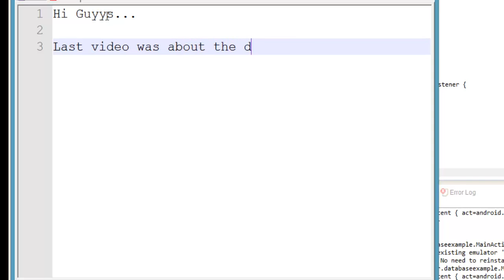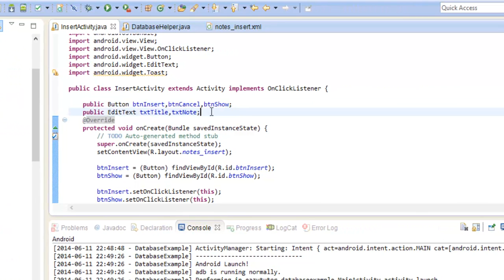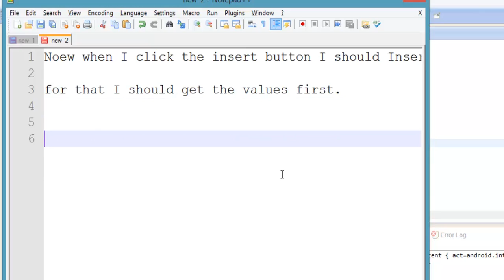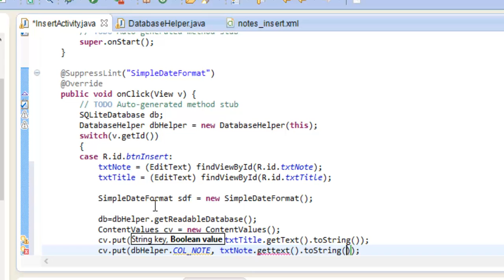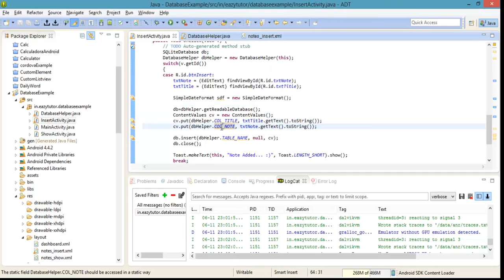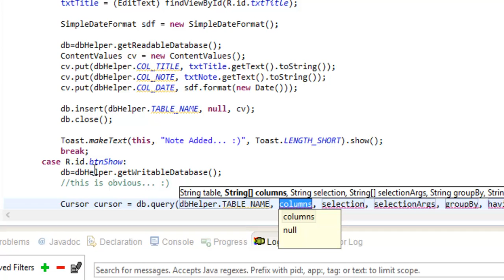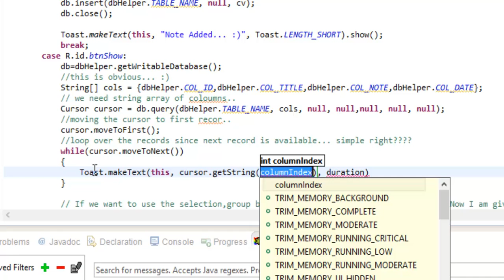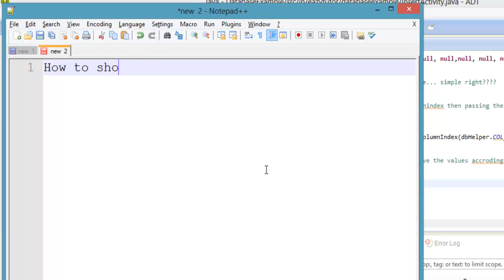Android Tutorial Lesson 21 - Database part 3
This part will detail about the database operations in Android.